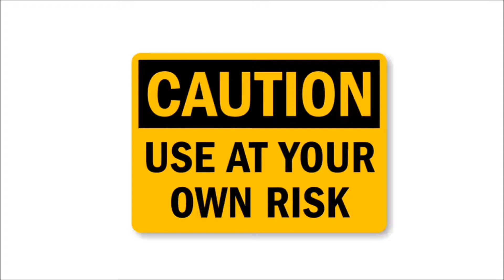THE HERBAL SUPER DRUG IS AS CLOSE TO THE FOUNTAIN OF YOUTH AS YOU CAN GET